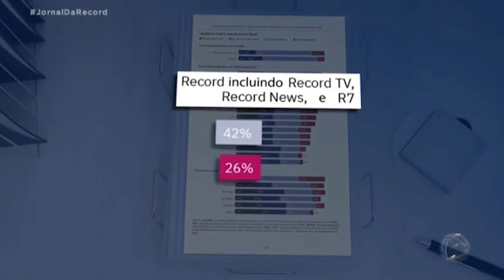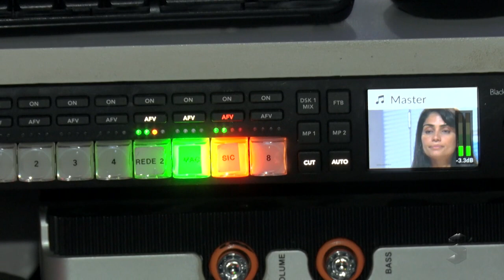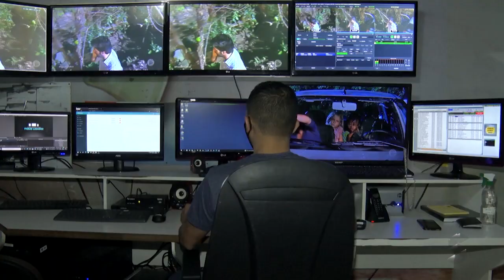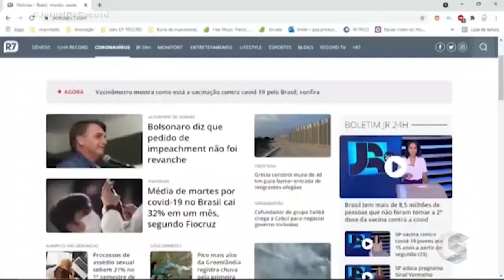Sic News: Jornalismo da Record é eleito o mais confiável pelos brasileiros